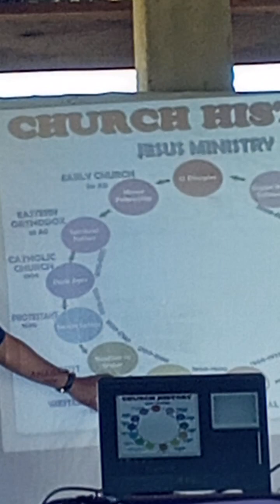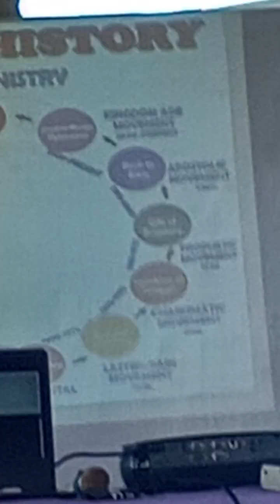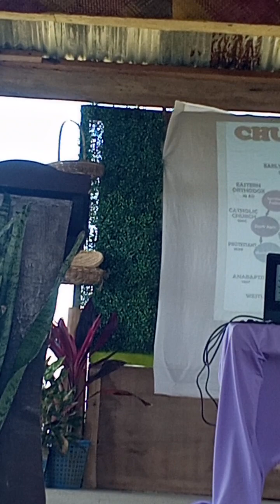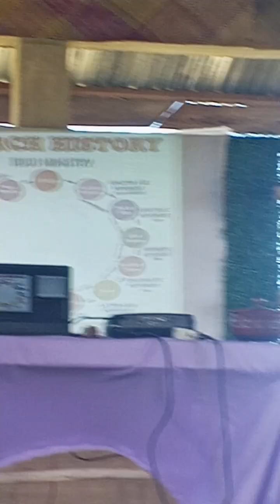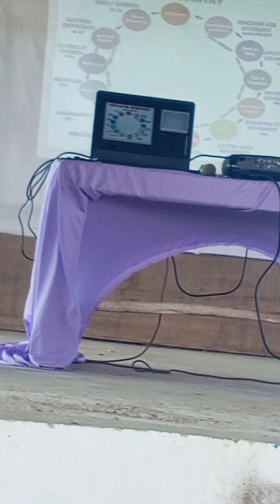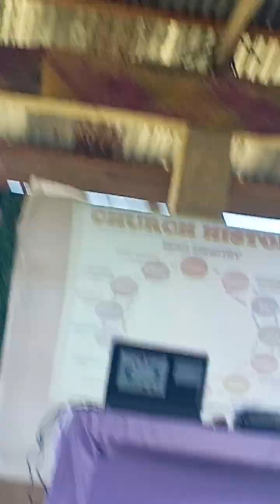Kingdom Of God ( Church History) Ps, Oscar